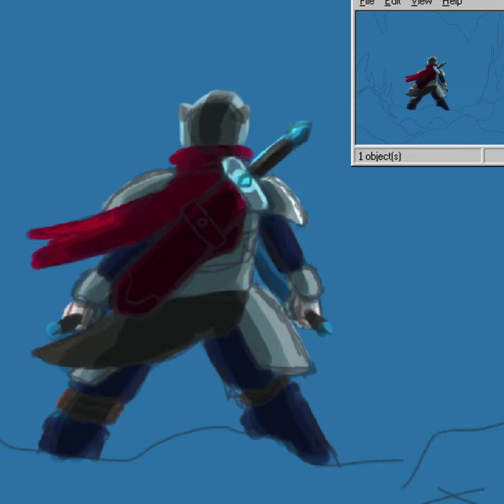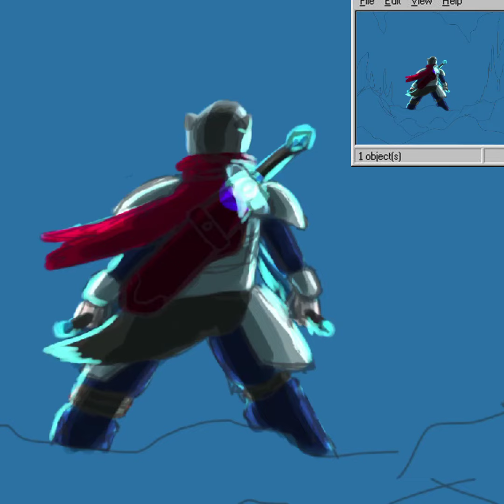Man And Beast drawing | iArtBook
This piece is created by yours truly. Imagination is key. Drawing this using my iPad and an awesome app called iArtBook. Only available on iOS devices.